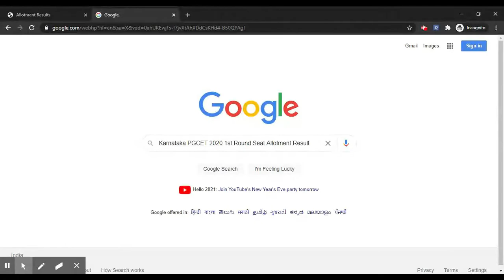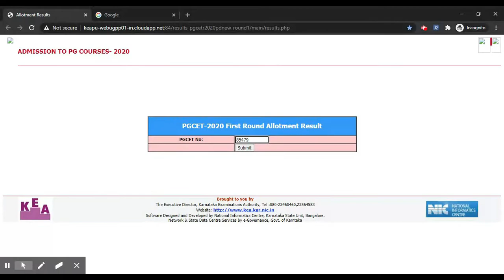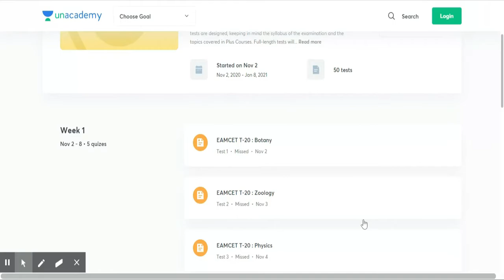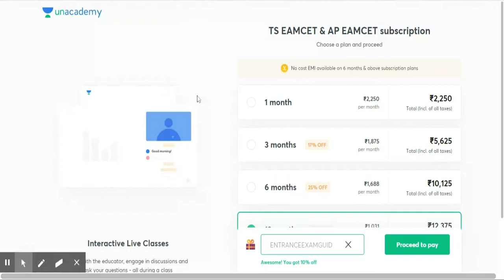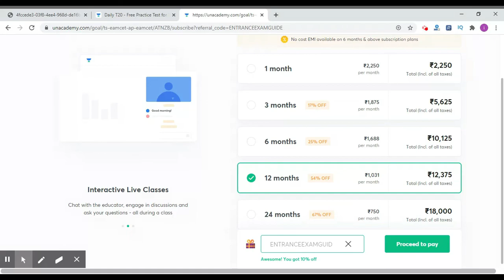Karnataka PGCET 2020 1st Round Seat Allotment Result (Declared) - Check Karnataka PGCET Result Here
1. Learn from your favorite teachers
2. Dedicated DOUBT sessions for EAMCET 2021 & 2022
3. One Subscription, Unlimited Access to Live Online Classes and Videos
4. Real-time interaction with best-in-class teachers
5. You can ask doubts in live online classes
6. Limited students in each EAMCET Online Class
7. Download the videos & watch offline

✅For all the new learners of Unacademy, use the code "ENTRANCEEXAMGUIDE" to get the subscription for 1 month at Rs.2250/- to get access to the premium content.